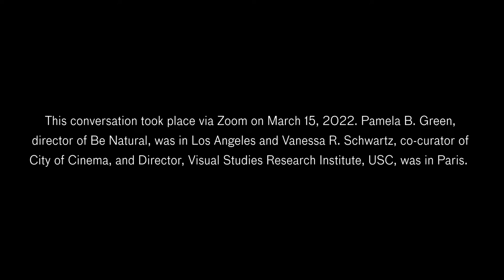Q&A Be Natural: The Untold Story of Alice Guy-Blaché-Pamela B. Green with Vanessa R. Schwartz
In conjunction with City of Cinema: Paris 1850–1907, LACMA presents a Q&A between Pamela B. Green, director of Be Natural: The Untold Story of Alice Guy-Blaché and Vanessa Schwartz, co-curator of City of Cinema, and Director, Visual Studies Research Institute, USC. Be Natural follows Alice Guy-Blaché, from her rise from Gaumont secretary to her appointment as head of production in 1897, and her subsequent illustrious 20-year career in France and in the United States, as the founder of her own studio and as writer, director, and/or producer of 1,000 films—after which she was veritably erased from history. City of Cinema: Paris 1850–1907 is on view at LACMA February 20–July 10, 2022.